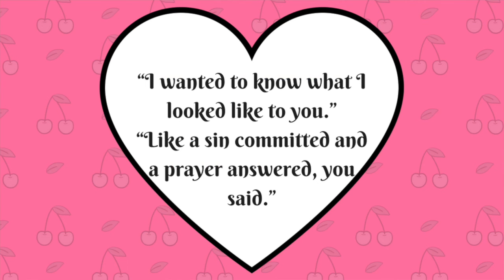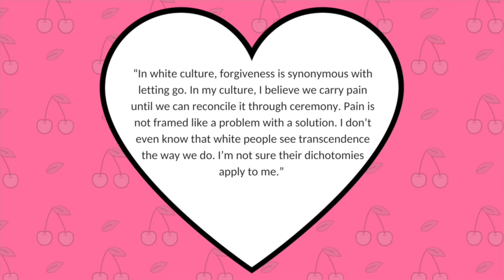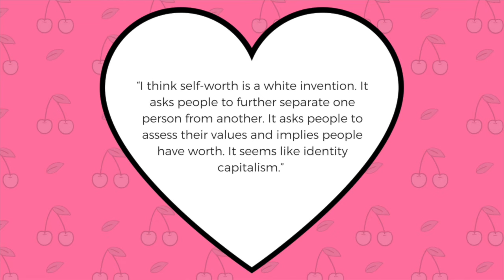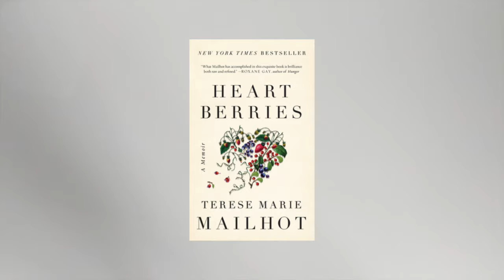Heart Berries by Terese Marie Maihot: A Review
[CC available]

A review of Heart Berries by Terese Marie Mailhot, complete with hearts and cherries in the title card, because I’m corny and adore this book. (And they didn’t have strawberry or saskatoon backgrounds — they should!)

(Hello to new subs! I appreciate you.)

Audio used:
Original song by Tomas Andel.

Channel art:
Title card and graphics by me c: